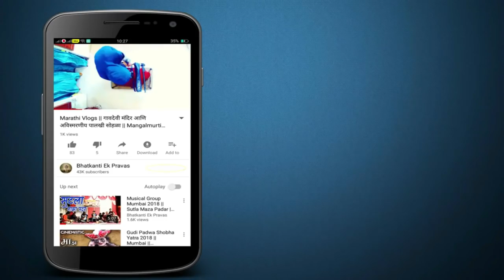Scorpion Music Makers | Banjo Party In Mumbai 2018 | Musical Group India | Indian Musical Band Video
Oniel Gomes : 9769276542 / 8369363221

Cinematography By - Bhatkanti EK Pravas (Ravitabh Joshi)

Keep Watching Bhatkanti Ek Pravas for all the Latest Updates and Videos.

Bhandup Beats आयोजित Banjo Party & Musical Group Competition 2018. !

1st Prize Winner : Scorpion Music Maker's

♥️ Participate Banjo Party & Musical Group ♥️

✔️Aai Ekvira Beats Khoni, Bhiwandi (आई एकविरा बिट्स  खोनी )

♥️Banjo Party Competition Videos 2018 ♥️

Scorpion Music Makers | Bekadar Bewafa Balama Song | Banjo Party In Mumbai 2018 | Musical Group India | Indian Musical Band Baja

AAI EKVIRA BEATS KHONI |  Banjo Party In Mumbai 2018 | Musical Group India |Indian Musical Band Baja

Sai Leela Beats | खुदा गवाह | Banjo Party In Mumbai 2018 | Musical Group India | Indian Band Party

Nakhwa | ये मेरा दिल प्यार का | Banjo Party In Mumbai 2018 | Musical Group India | Indian Band Party

User : Bhatkanti Ek Pravas

♥️ My Camera Gear ( शूटच  सामान ) ♥️

♥️ About ♥️

Bhatkanti Ek Pravas is a Marathi YouTube Channel, where you will find Festivals, Events, Musical Group, Banjo Party, Trekking, Adventure, Vlogging Videos...New Video is Posted Everyday :)

♥️ Hash Tags ♥️